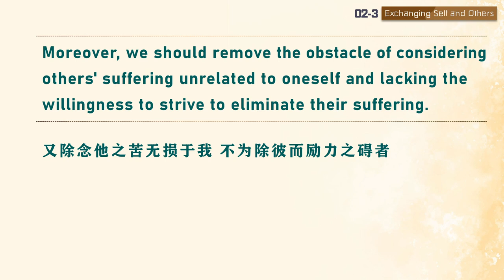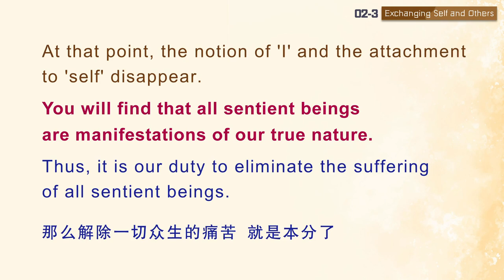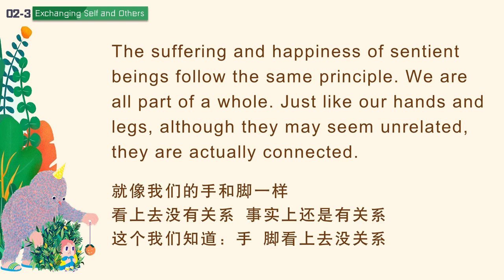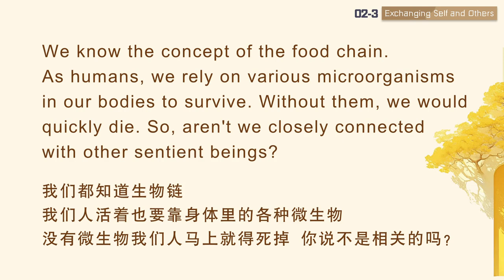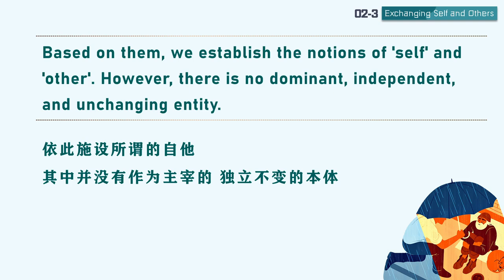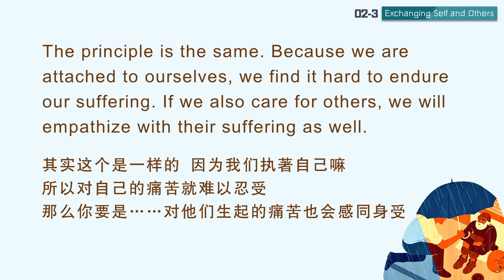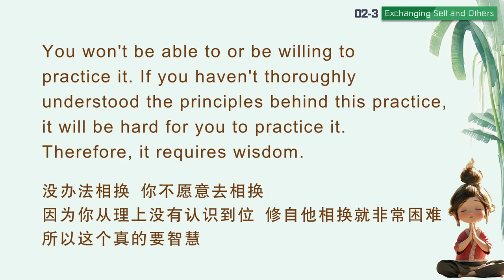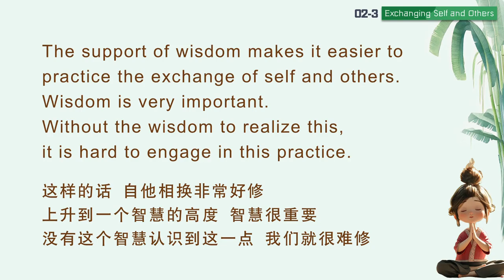【ENG DUB】02-3 Exchanging Self and Other 自他相换的修法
自他相换的修习次第
The Steps for Practicing Exchanging Self and Others

修习自他相换有两种主要障碍。
While practicing exchanging self and others, there are two main obstacles.
“又除念他之苦无损于我，不为除彼而励力之碍者。”
Moreover, we should remove the obstacle of considering others' suffering unrelated to oneself and lacking the willingness to strive to eliminate their suffering.
刚才去除了一个障碍，此外还有一个障碍，就是还要破除觉得他人痛苦和我没有关系，没必要为解除他人痛苦而努力的障碍。这是自他相换修行的第二个障碍。
We have addressed one obstacle earlier, but there is another one. We may feel that the suffering of others is none of our business, so there is no need to strive to relieve their suffering. This is the second obstacle to the practice of exchanging self and others.
打破第一个障碍，就是自他的那种对立，现在自他是可以更换的，并且是相对而言的。现在我们还有一个障碍就是别人的痛苦跟我没关系，这又是第二个障碍了。
After addressing the first obstacle—the attachment to the difference between oneself and others, 'self' and 'others' become interchangeable and relative. The second obstacle is the belief that the suffering of others is unrelated to oneself.
这种观念还是基于自性见，觉得这是我，那是他，所以就没有迫切感，没有积极努力的动力。
This misconception is due to the attachment to inherent existence, perceiving 'this' as 'I' and 'that' as 'others'. Therefore, one lacks the urgency and motivation to strive to relieve others' suffering.

以上，破除了常人在修习自他相换时最容易产生的两种障碍，一是“自他苦乐依自他之身”，二是“他苦与我无损”。
In the above teachings, we have addressed two common obstacles to practicing exchanging self and others: the belief that the happiness and suffering of oneself and others are experienced by different entities and the belief that others' suffering is unrelated to oneself.
对治之道，就是.
The remedy for these obstacles is to...

WeChat ID：sakyaYM
WeChat Official Accounts ：YM PURELAND
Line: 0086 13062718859